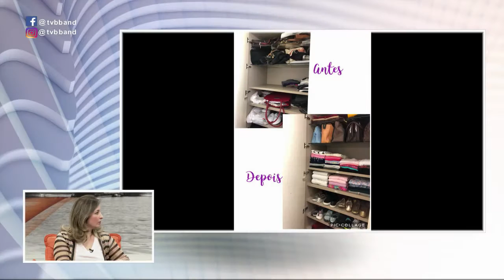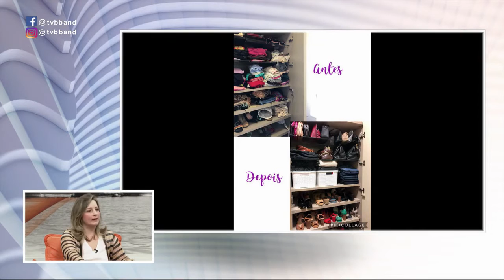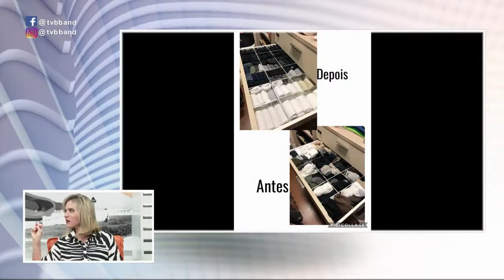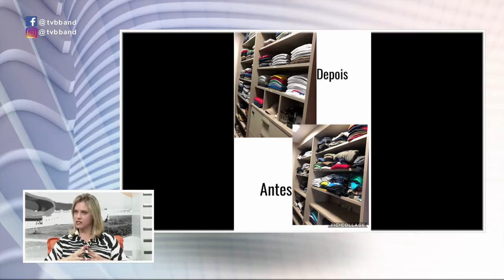Notícias em Debate - Personal Organizer - 04/09/2019